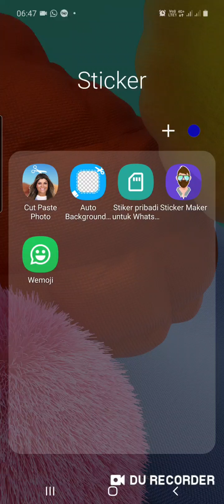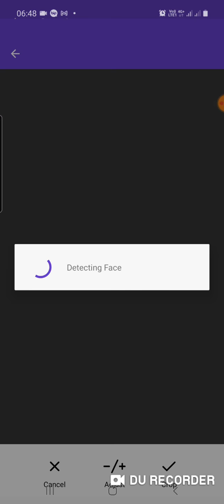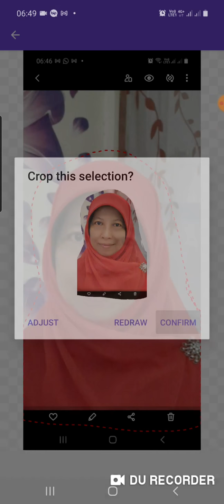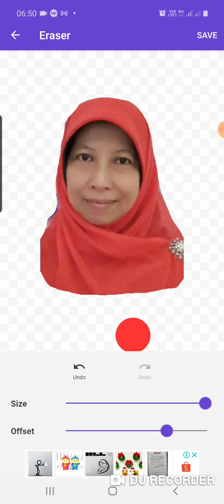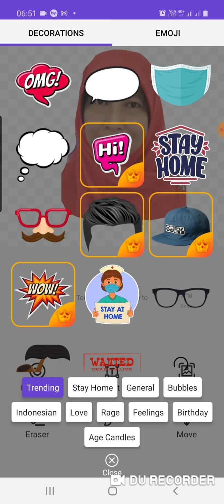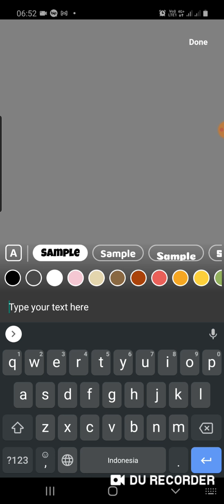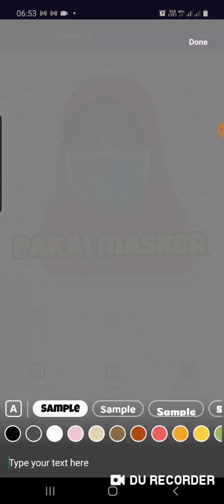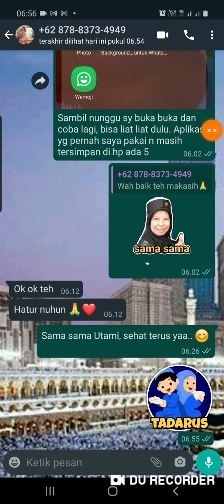cara membuat sticker untuk WhatsApp menggunakan aplikasi sticker maker dari google play.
Aplikasi stiker bisa diunduh di playstore